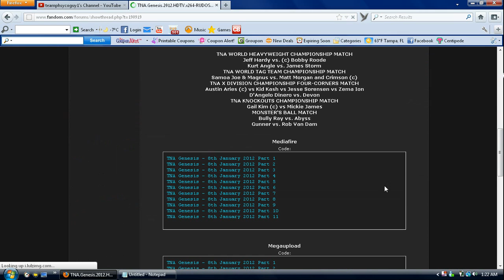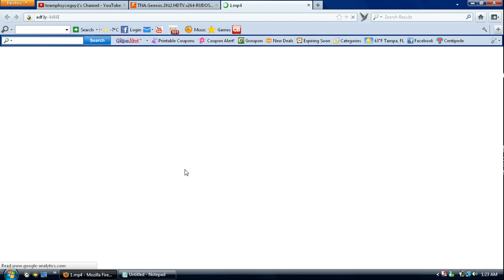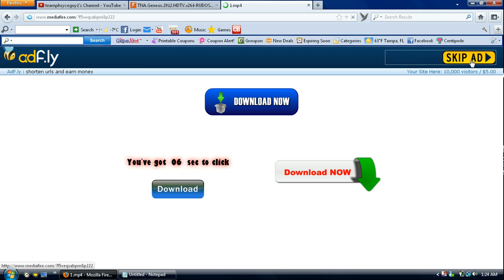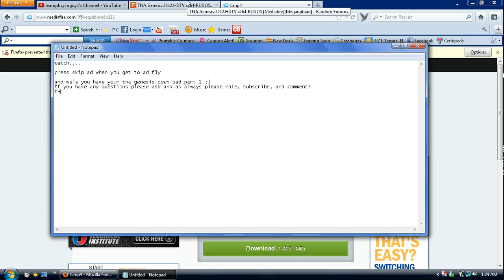How to get TNA's January PPV Genesis for free on MediaFire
This is going to show you how to get Tna's January PPV Genesis for free
I DO NOT CLAIM ANY OWNERSHIP WHATSOEVER OF THE FILES UPLOADED